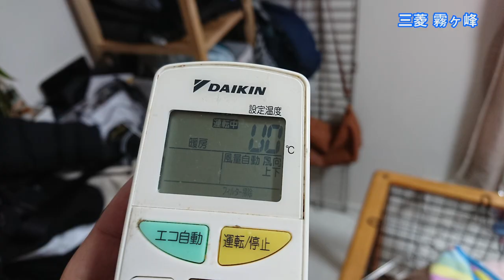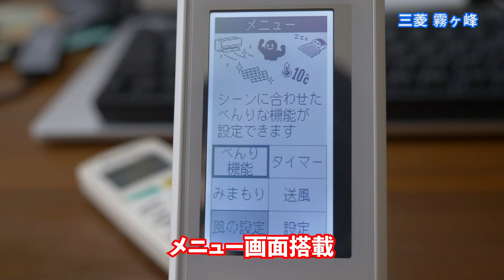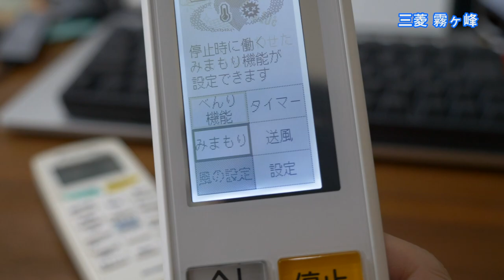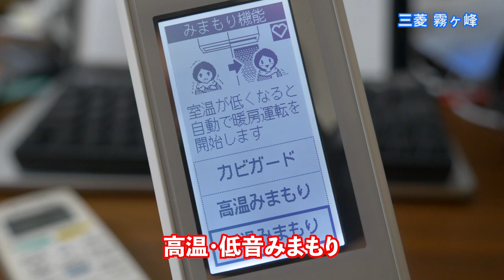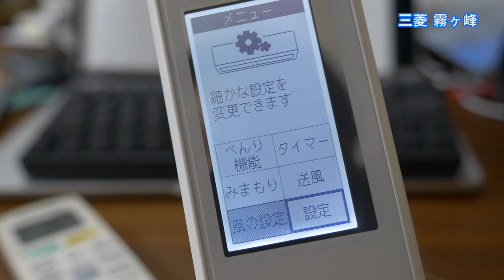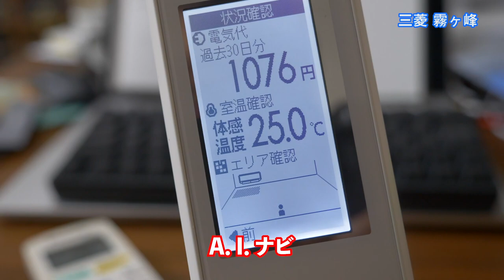【痛い出費】エアコンが壊れた・・・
とても快適です。今のエアコンは高機能ですね。